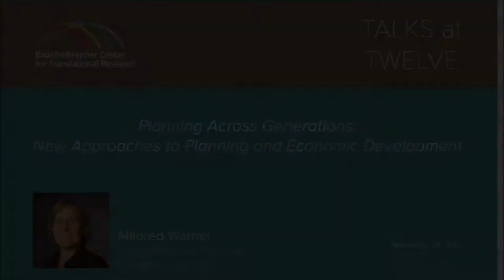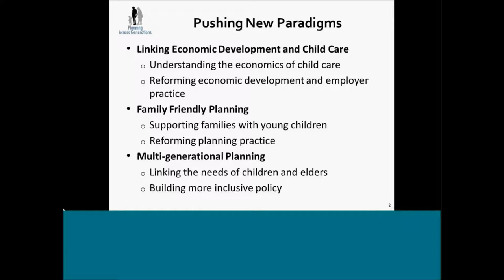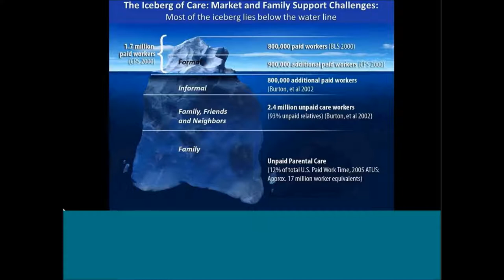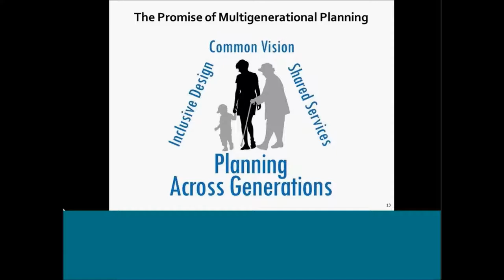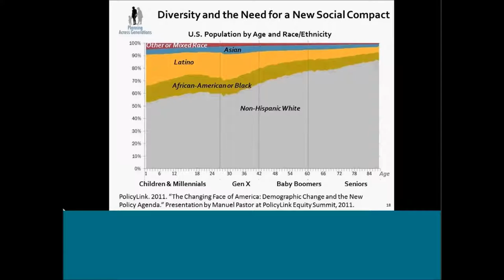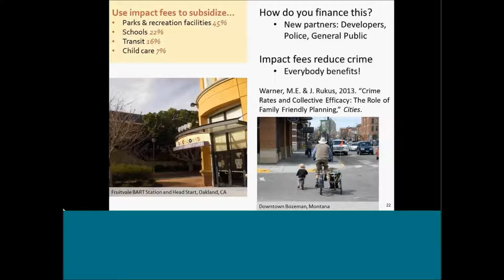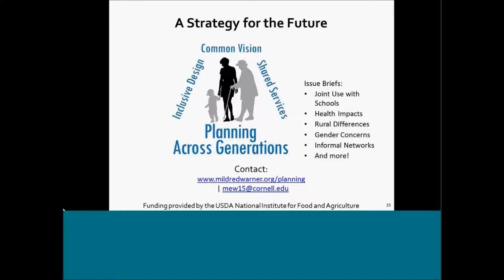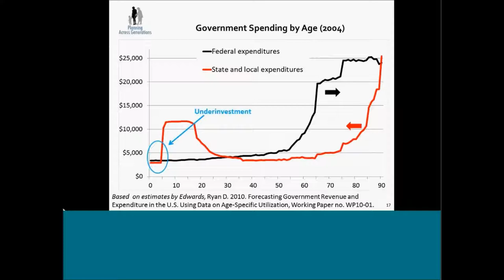BCTR Talks at Twelve Mildred Warner: "Planning Across Generations"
"Planning Across Generations: New Approaches to Planning and Economic Development"
Mildred Warner, City & Regional Planning, Cornell University

Thursday, November 14, 2013, 12:00pm - 1:00pm
Beebe Hall, 2nd floor conference room

The needs of families with young children and seniors wanting to age in place are not adequately addressed in many communities. The Planning Across Generations project brings new approaches to planning and economic development which acknowledge the changing needs of residents across the life course -- children, young families and seniors. Dr. Warner will present a theoretical framework for this new planning paradigm and describe preliminary results based on surveys of community level planning for families and for seniors.

Dr. Mildred E. Warner is a Professor in the Department of City and Regional Planning at Cornell University. Her work focuses primarily on local government service delivery, economic development, and planning across generations. Dr. Warner's research explores the impact of privatization and devolution on local government and the role of human services as part of the social infrastructure for economic development. Her work shows potential for market based solutions in public service delivery but also raises cautions about the uneven incidence of market approaches. Her work on planning across generations explores new community development models for addressing human services and linking the needs of children and elders. Dr. Warner has received major research grants from the US Dept. of Agriculture to study planning across generations and shared service delivery, and the impacts of devolution and privatization on local governments. Copies of her recent articles and research can be found at mildredwarner.org.